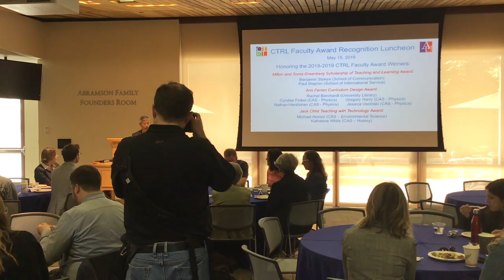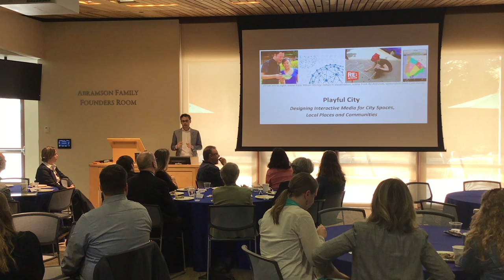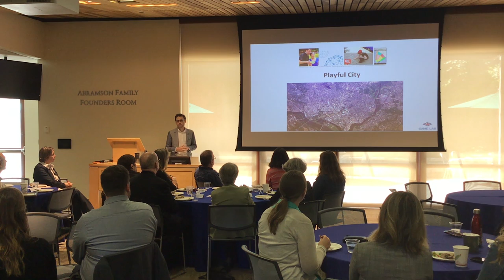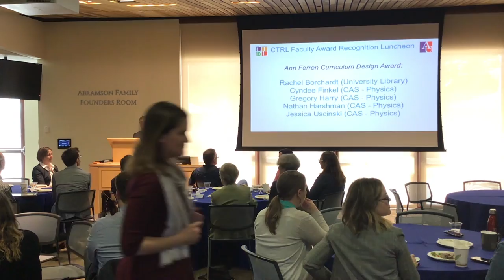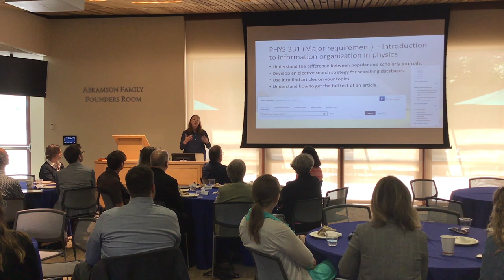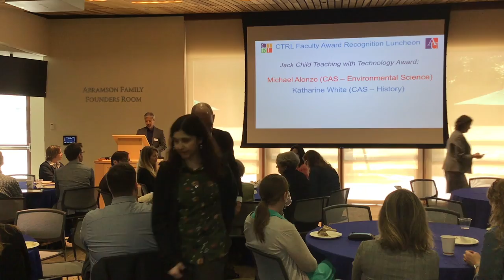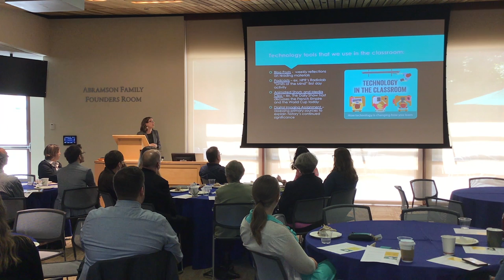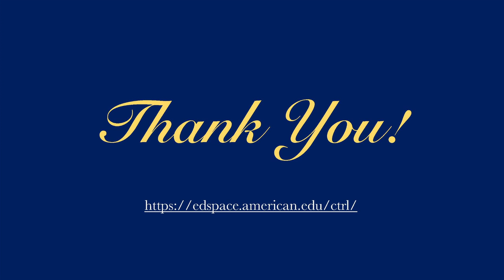Faculty Award Lunch 2019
During this award Luncheon we honor Benjamin Stokes (SOC), Paul Wapner(SIS), Rachel Borchardt (University Library), Cyndee Finkel (CAS-Physics), Gregory Harry (CAS), Nathan Harshman (CAS), Jessica Uscinski (CAS), Michael Alonzo (CAS), and Katherine White(CAS).